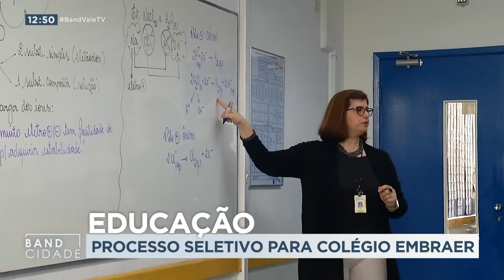BAND CIDADE 1ª EDIÇÃO 31 08 2020 PARTE 01